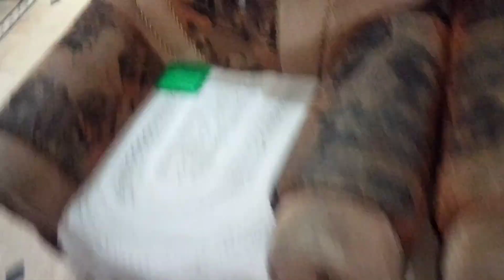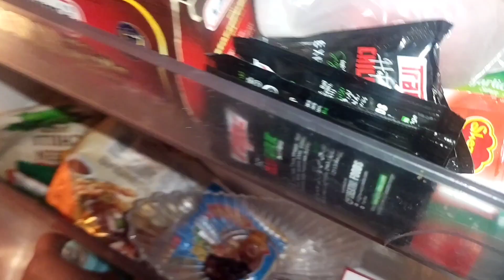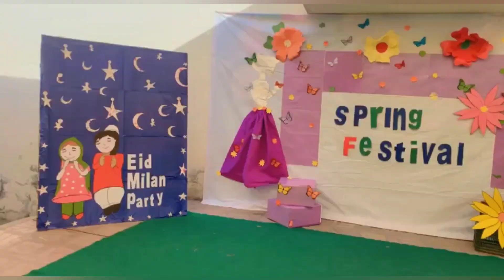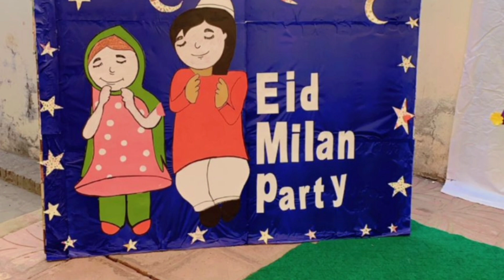weekend party with kids || special spring festival celebration